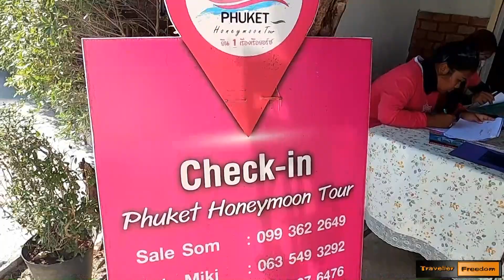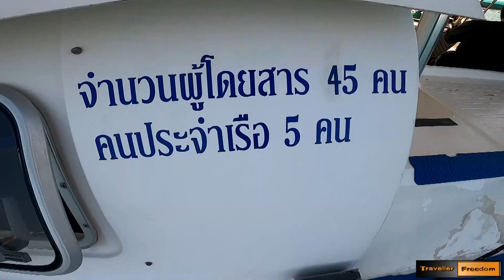ล่องเรือยอร์ช ซันเซทดินเนอร์ ภูเก็ต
พาไปล่องเรือยอร์ช ชมวิวพระอาทิตย์ตกที่แหลมพรหมเทพ จุดชมแสงสุดท้ายของประเทศไทย ทานสเต็ก+ปลาแซลมอนในรูปแบบ Sunset Dinner โปรแกรมนี้เน้นถ่ายรูป ได้รูปสวยๆเพียบเลยครับ 😄

© Traveller Freedom : Copyright
💡 นักเดินทาง / นักเขียน / มัคคุเทศก์